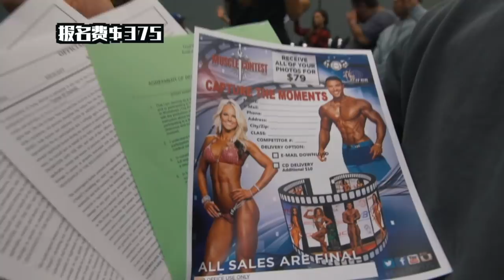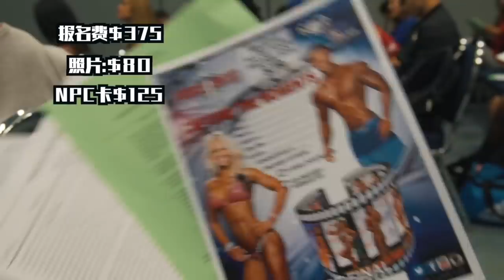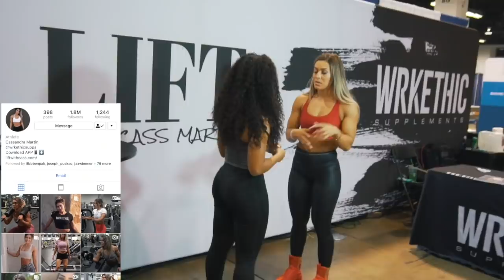【All For One!!】我的比赛全过程!以及Anaheim健身展Vlog.The Dedication Series.Ep18